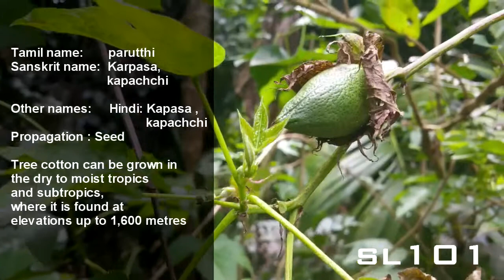Cotton - Tree Cotto - Gossypium arboreum - English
Gossypium arboreum, commonly called tree cotton, is a species of cotton native to India,
Pakistan and other tropical and subtropical regions of the Old World.
There is evidence of its cultivation as long ago as the Harappan civilization of the
Indus Valley for the production of cotton textiles

Scientific name:  Gossypium arboreum / Gossypium Herbaceum
Synonyms:
Family name:  MALVACEAE
English name:  Indian cotton / cotton
Local name:          Kapu
Tamil name:  parutthi
Sanskrit name:  Karpasa, kapachchi
Other names:           Hindi: Kapasa , kapachchi
Propagation : Seed

Conservation status:

Description:

Tree cotton is a much-branched shrub growing up to 5 metres tall.
Leaves attached to the stem by a petiole.
Blades ovate to orbicular, 5 to 7 lobes,
Flowers are set on short pedicels .
Calyx small, 5 mm in length, cupular.
Corolla pale yellow on colour, sometimes with a purple centre,
Fruit is a 3 to 4 celled capsule.
Seeds covered in long white cotton.
Tree cotton can be grown in the dry to moist tropics and subtropics,
where it is found at elevations up to 1,600 metres

 Treatment for

            Dysmenorrhea
            Rheumatism
             Disurea
            Swelling
           Urinary disorders
             Orchitis

 PARTS   USED  IN  TREATMENT

            Roots
             Seeds
             Leaves